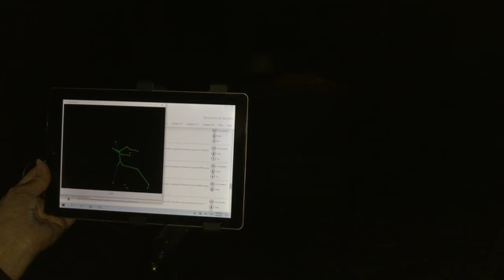Ghost Dancing to "Buffalo Gals" As Shown by SLS Camera!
When Austin Ghost Tours had the pleasure of conducting ghost tours and paranormal investigations at Pioneer Farms in Austin, Texas, we captured TONS of evidence of paranormal activity throughout the farm, including the Bell House.  Here is footage of a ghost dancing to "Buffalo Gals" inside the gentleman's parlor of the Bell House!